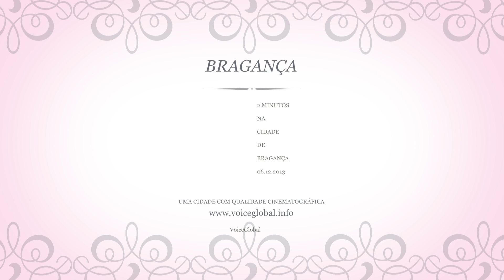VOICE - 2 minutos em Bragança, cidade cinematográfica - Video on VOICEGLOBAL.INFO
2 minutos na cidade de Bragança.

Trata-se de uma cidade com imensa luz, quer no verão, quer no inverno. Uma excelente cidade para a produção de cinema.
Nesta cidade conseguem-se belas imagens de natureza, que tão bem identificam o cinema, que se mesclam ao acariciar a urbanidade da própria cidade.